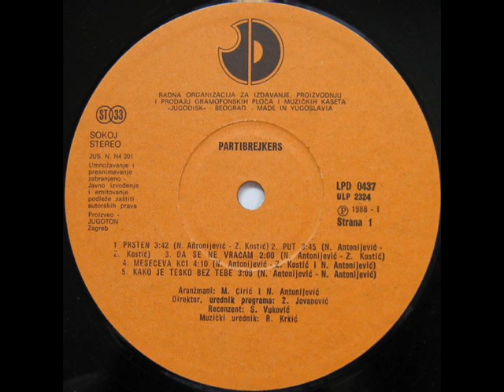PUT - PARTIBREJKERS (1988)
Partibrejkers II (1988)